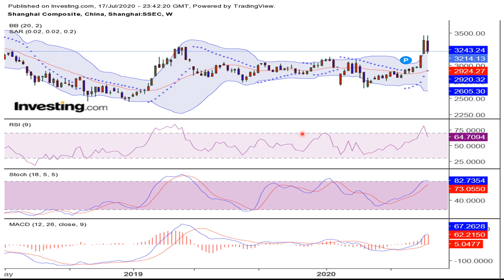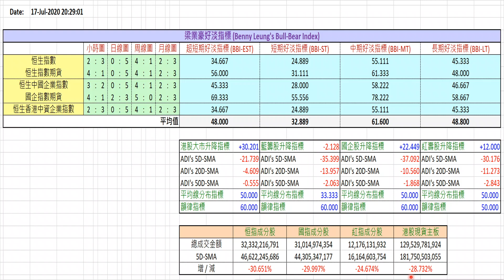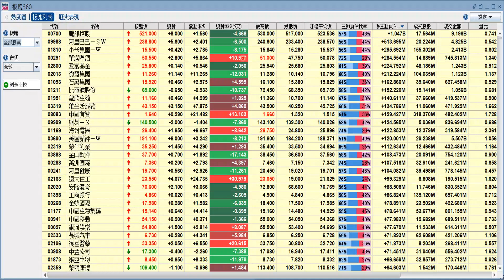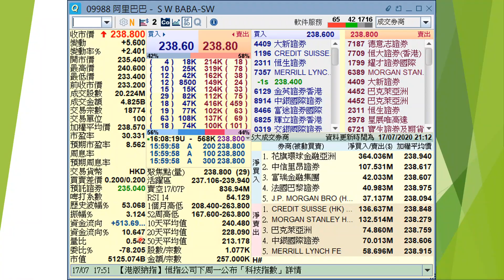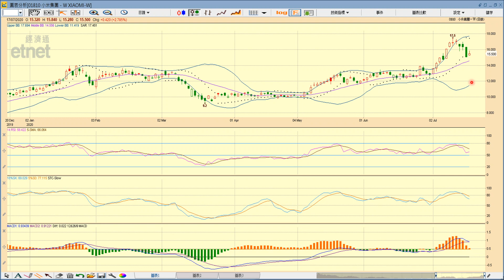【梁業豪港股影音分析】2020年7月18日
美股道指仍在挑戰前升浪頂阻力，上證綜合指數則處於短期調整階段。港股方面，下跌壓力依然不輕，有機會於跌至更低的水平後，才重納升軌。

Investing.com